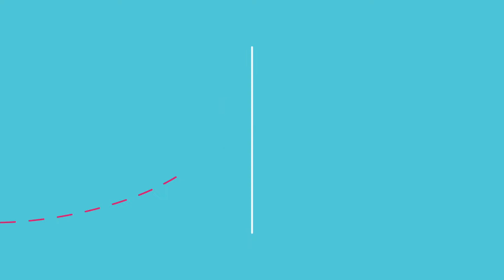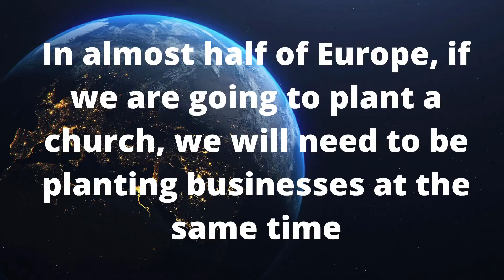The vision of Relational Mission and how business leaders can help plant churches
The Relational Mission family of churches has an incredible vision to be globally fruitful. We will need business and church leaders walking together to plant churches in over half of Europe - this video explains why